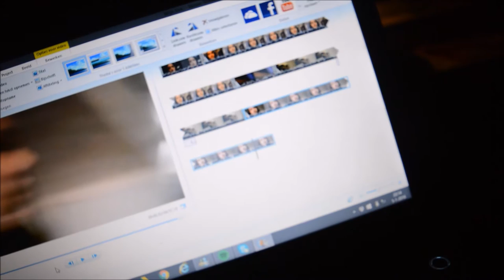Daily Vlog #4 - KAT NEEMT VLOG OVER ?! I JByMyLife